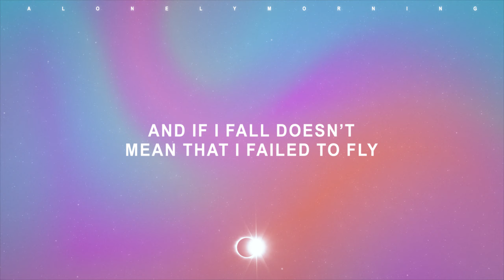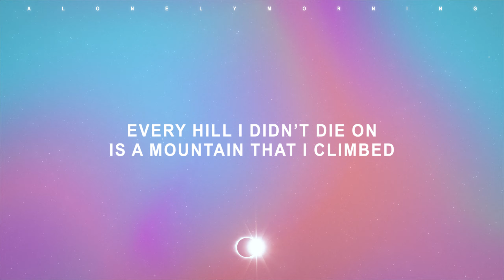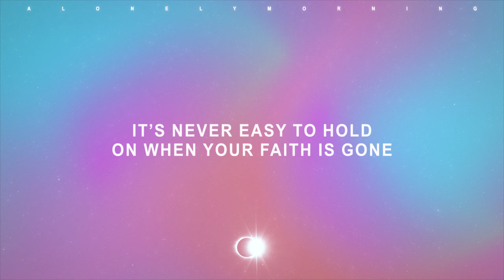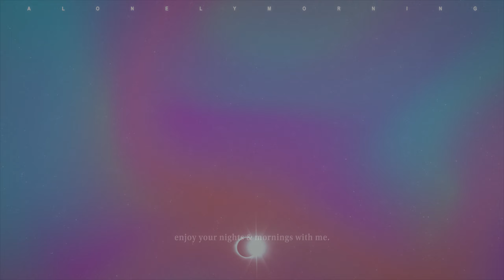Rag'n'Bone Man - What Do You Believe In? (Lyrics)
lyrics 📃
I fell in love with impossible
I shook hands with a man named intangible
Left a trail in the sand let ‘em know that I’ve been here
I caught a glimpse of the invisible
I threw stones at invincible
It didn’t hurt
I never said that it would work
And if I fall doesn’t mean that I failed to fly
Failure was only a fail to try
I put heaven in my right hand
It’s too expensive in the sky
So what do you believe in?
It’s never easy to hold on when your faith is gone
Hard times ain’t leavin’ (Oh woah)
So what do you believe in? (Ooh)
All I need in this world (This world)
It get’s hard but I’m breathin'
So what do you believe in? (Oh woah)
I asked for answers at the bottom of a bag
I was lost I didn’t mean to make you sad
Know when push comes to shovel I was seein’ double
And life turned to rubble in a flash
Every mistake that I made was a friend of mine
Taught me to come back a hundred times
Every hill I didn’t die on is a mountain that I climbed
The hard times leavin’ (Oh woah)
What do you believe in? (Oh)
May get hard but I’m breathin’
Hard times ain’t leavin
What do you believe in?